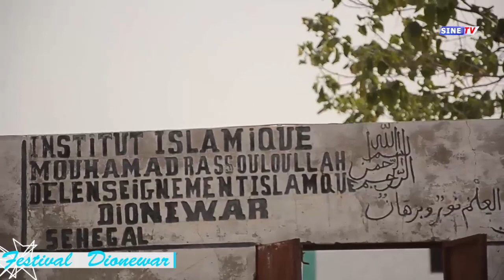Replay Nqel Maak sur SINE TV :Revivez les temps forts du festival de Dionewar